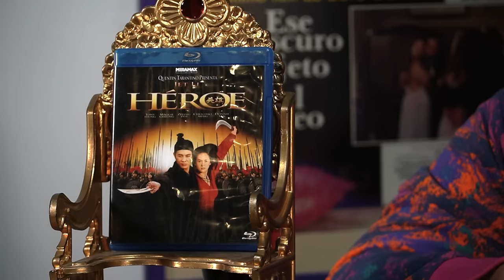Escupir En El Tiempo CAP 62 "HÉROE"